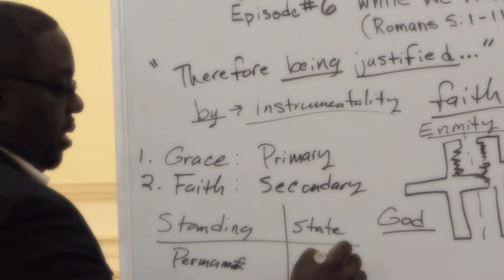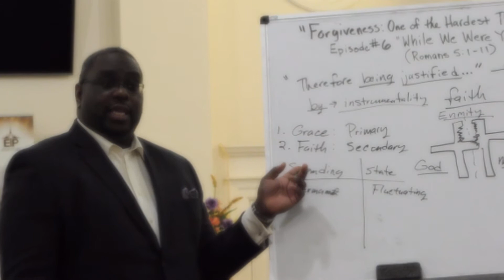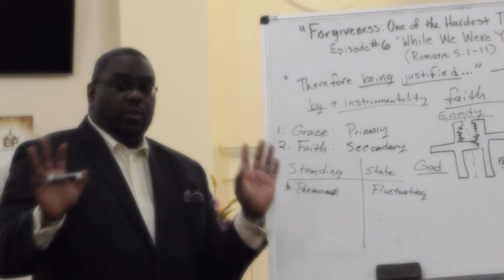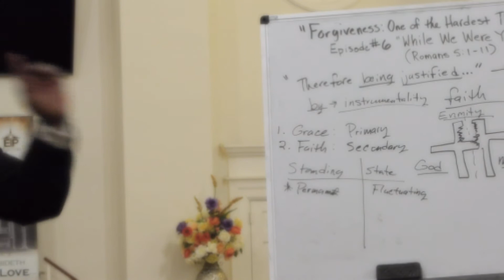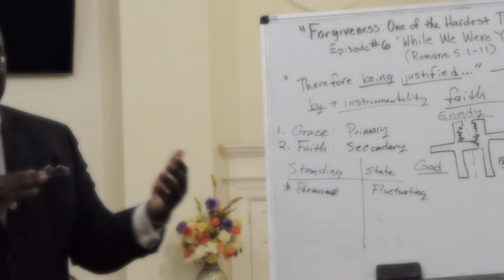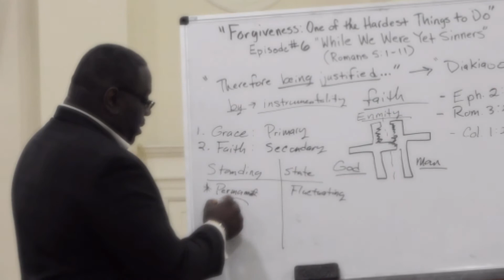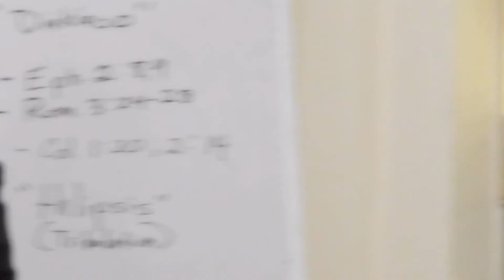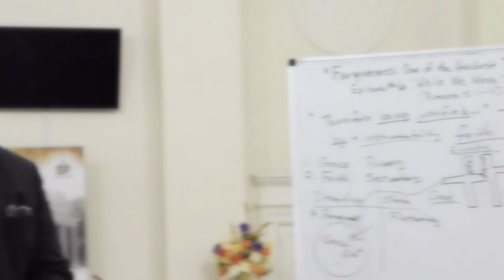Minister Brian Clark: "Reconciliation: While We Were Yet Sinners" Pt.2 (Rom. 5:1-11) 11/10/19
Join Evangelist Brian Clark as he explains in detail God's reconciliation of man back to Himself!  This lesson will truly bless your life!